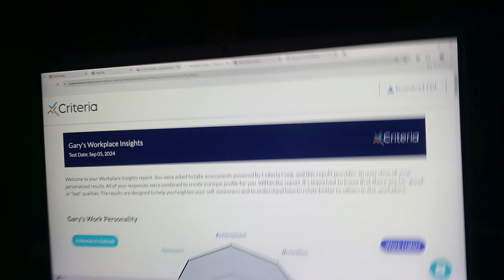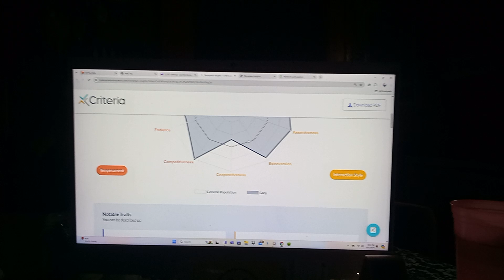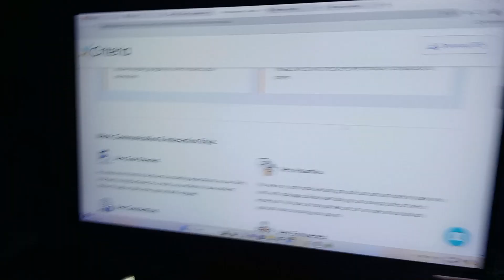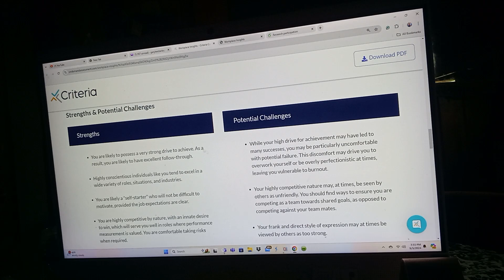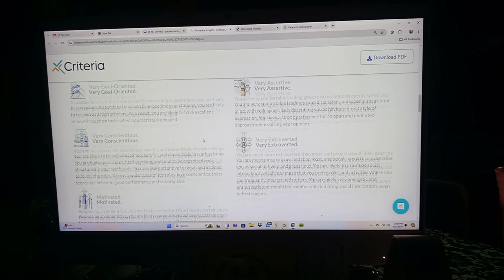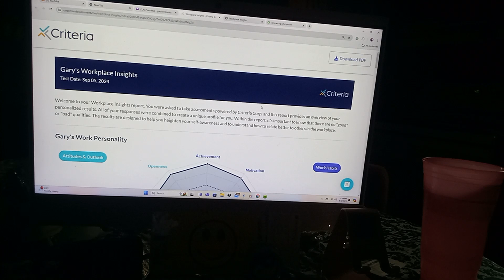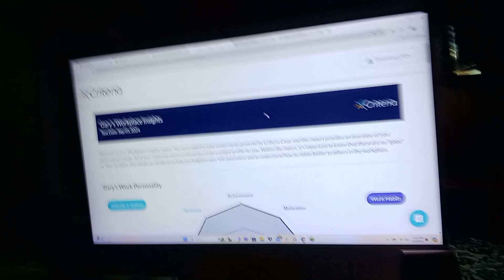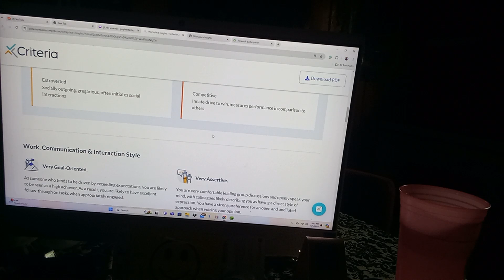I TOOK A PERSONALITY TEST. WHAT IS A PERSONALITY TEST? WHY DO YOU HAVE TO TAKE THEM?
WHAT IS A PERSONALITY TEST? WHY DO I HAVE TO TAKE IT?